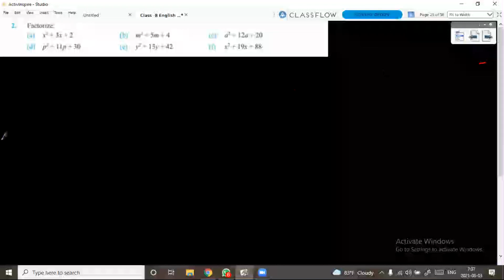Com. Mathematics Class -8 || BLE ||Factorization|| Algebra Part -6|| By Rambabu Baitha